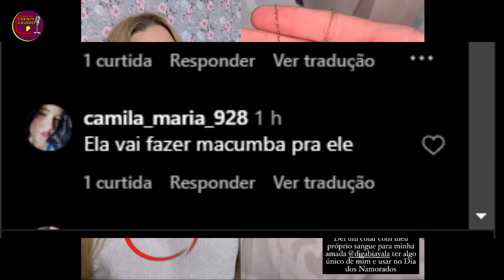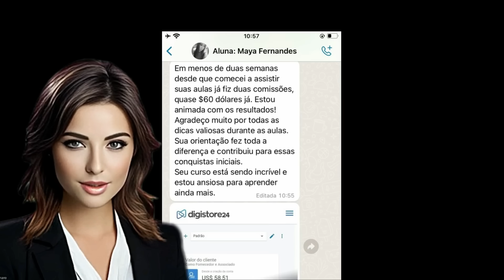Chegou A Consequencia Para Andressa Urach! Feitiçaria Entrou Em Sua Casa?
Chegou Aconsequencia Para Andressa Urach! Feitiçaria Entrou Em Sua Casa?

📢 Crente Ligado! 🚨
🧙‍♂️ Novidade Polêmica: O Filho de Andressa Urach!
O que está chamando atenção de todos é o filho de Andressa Urach, que supostamente teria realizado um feitiço para sua namorada. E não é qualquer feitiço, é daqueles bem cabeludos mesmo! 😱

📹 Alerta no Vídeo:
Neste vídeo, já alertam sobre o perigo de fazer amarração com o próprio sangue! 🩸

➡️ Fique Até o Final:
Se você quer saber mais sobre essa história de bruxaria, é melhor já sair atropelando o satanás! 🏃‍♂️💨

📢 Chamada:
Crente Ligado, o assunto aqui é sério! O que está repercutindo é o ritual cabeludo que o filho de Andressa Urach fez para sua namorada. Não, não estou falando do bruxo cabeludo, é um feitiço dos sobrenaturais mesmo! 🧛‍♂️

🧙‍♂️ Contexto:
O filho de Andressa Urach ficou conhecido após sua mãe voltar a comer das bolotas dos porcos. O pior é que Andressa Urach teria se arrependido tanto que veio a público demonstrar seu arrependimento! 😔

📹 Vídeo de Arrependimento:
Mas agora entra o filho de Andressa, com a mulher jogando tudo pro ar e não querendo mais saber de ir morar no céu. Ela abraça o tinhoso e volta para a lama! 🪤

📹 O Filho Filma Tudo:
Foi assim que surgiu o filho de Andressa, filmando sua mãe fazendo sacanagem com vários homens e até mulheres. Houve até comentários dizendo que ela teria tido relação com o próprio filho, misericórdia, crente ligado! 🙏

🩸 Ritual do Tinhoso:
Agora, prepare-se para o ritual do tinhoso! O que acontece é que o filho de Andressa Urach extraiu o líquido vermelho de seu próprio corpo e deu de presente para sua namorada. Se liga nisso aqui! 🩸🧙‍♀️

💬 Comentários Repercutindo:
O que se comenta agora é que isso se trata de um ritual de amarração. Veja os comentários:

Gabriela: "Macumba tá fácil agora" 🧙‍♀️
Outro Comentário: "Bom que já tem o material pra oferenda kkkkkkkk" 😂
Genilson: 🤯
Se você quiser saber mais, continue acompanhando e fique atento aos novos vídeos e comentários!